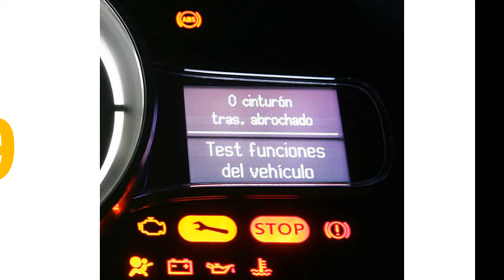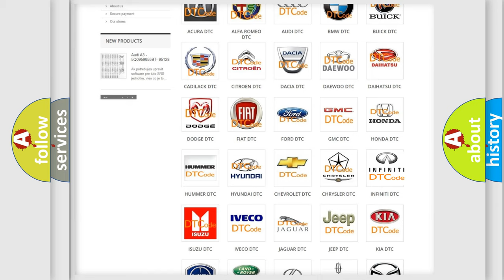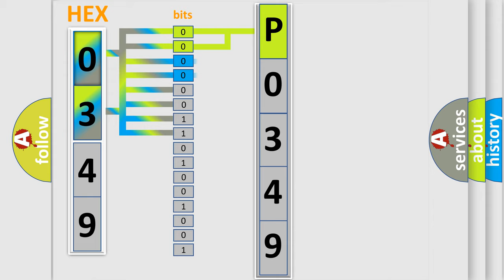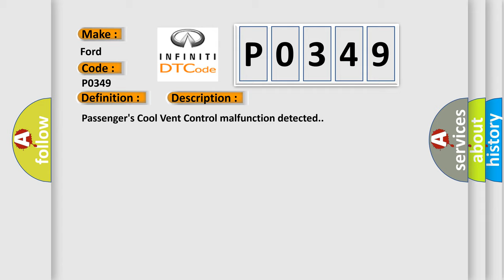DTC Ford P0349 Short Explanation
Contents:
0:21 Basic DTC analysis according to OBD2 protocol standard.
1:48 Insight into programming
2:58 A diagnostically understandable description of the Diagnostic Trouble Code
3:05 Basic error definition

Make:
Ford
Code:
P0349
Definition:
Problem in the Passenger's Cool Vent Control Linkage, Door, or Motor
Description:
Passenger's Cool Vent Control malfunction detected.
Cause:
 Perform the climate control self-diagnostic with the HDS or the climate control unit Loose wires or poor connections on the passenger's cool vent motor circuit Faulty passenger's cool vent control motor,  vent control linkage or door Faulty climate control unit